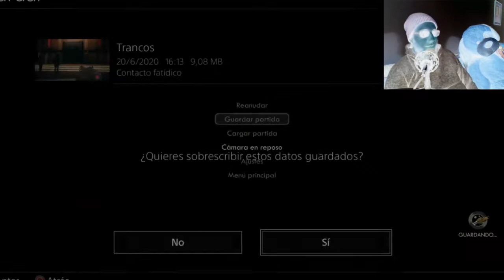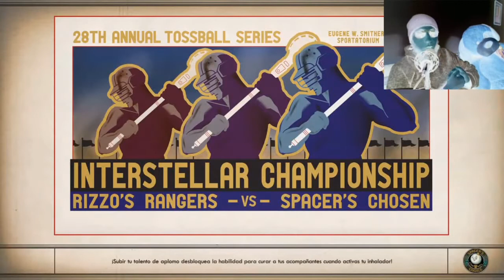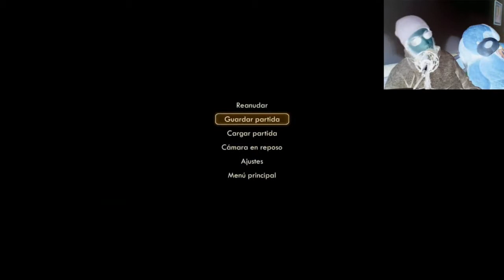The Outer Worlds | Gameplay | Español | Cap 6 | PS4